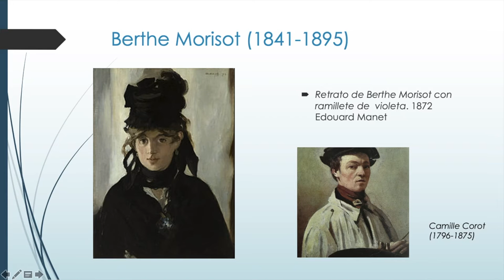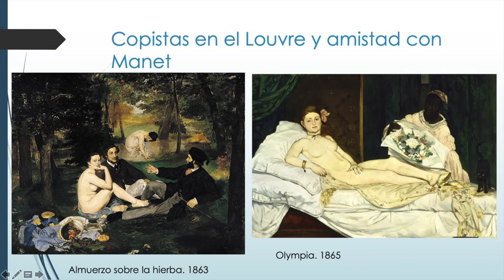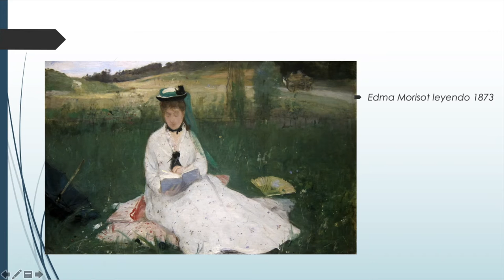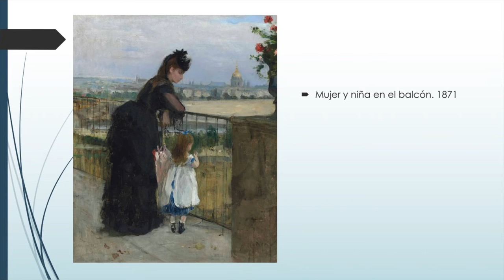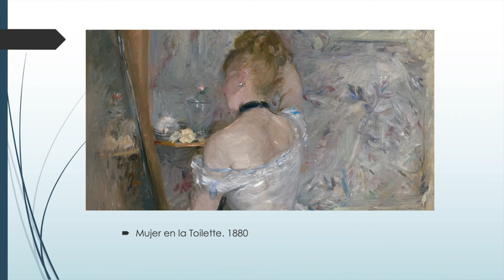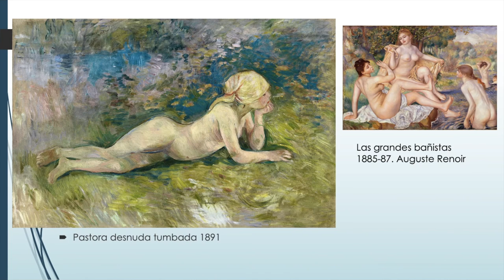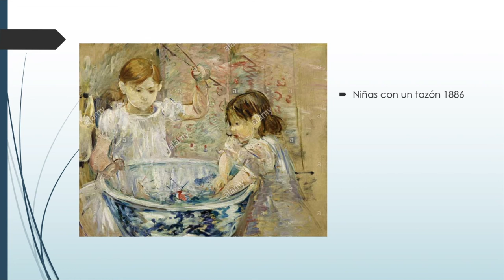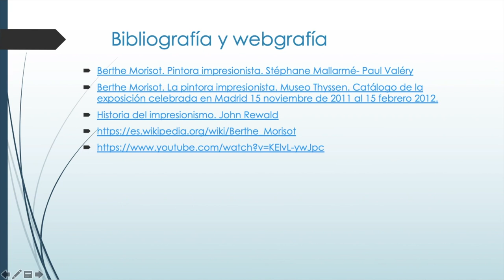Historia del Arte: "Grandes mujeres artistas. Berthe Morisot" Por Olivia Sánchez